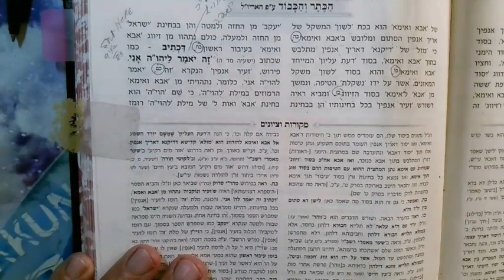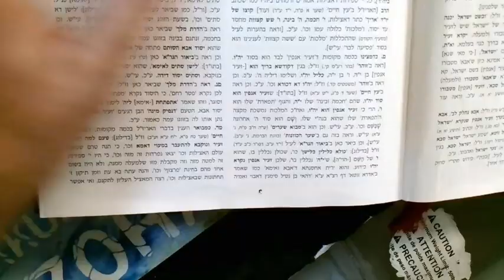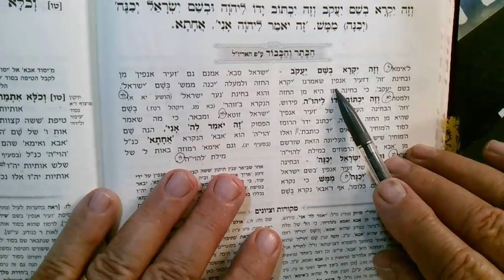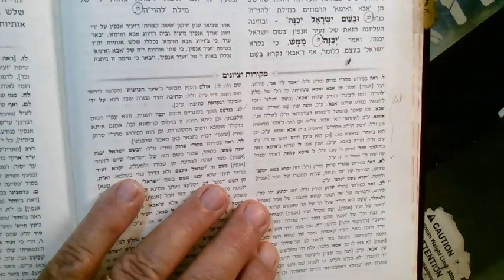Rashby Sifra D'tzniuta 17 Iyar 5783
What to make of the Hebrew word " ZEH" זה.